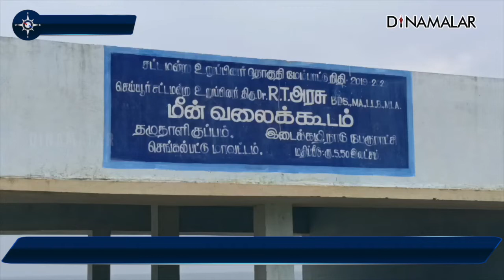கடலுக்கு செல்லாத மீனவர்கள்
கடலுக்கு
செல்லாத
மீனவர்கள்செங்கல்பட்டு